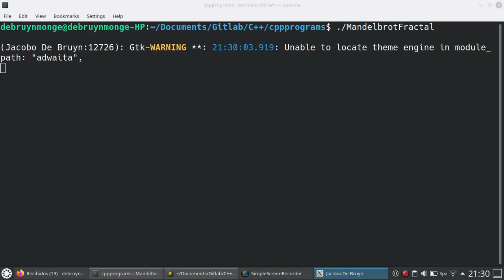(C++) Mandelbrot Fractal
This is the Mandelbrot Fractal that I made using C++.